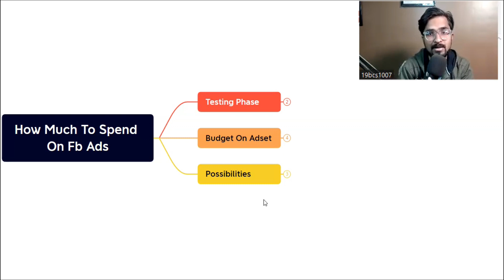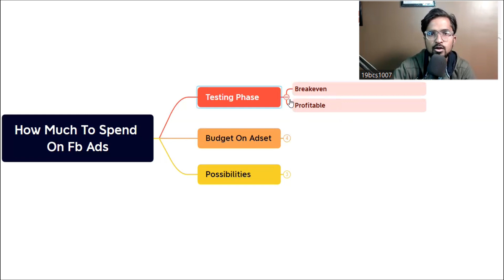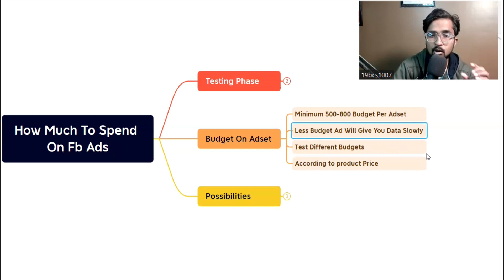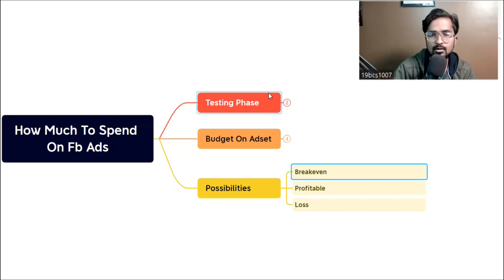How Much To Spend On Facebook Ads 2023 | Minimum Facebook Ads Daily Budget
I was getting this question of how much to spend on facebook ads, what should be the minimum budget for facebook ads, minimum daily budget or budget for testing facebook ads, so here it is, you will get answer to all those questions and will be able to pick good budget for your facebook ads.

Thrivelabs is a marketing agency that focuses on increasing your revenue using social media marketing. We work with e-commerce businesses and coaches and help them scale their businesses.

Kindly ignore the error in few seconds of the video.